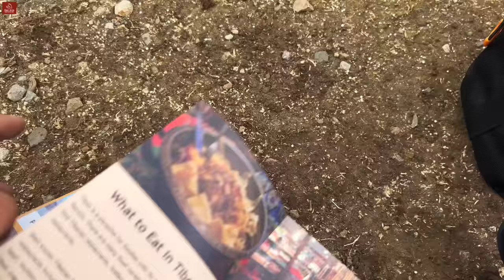I Met My Little Kailash and Broke My Trekking Record This Year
Tashi Delek.

Today I will show you the third day of my trekking from Tsurpu to Yangpachen.

It is a long trekking day from Leten Village (5300m) to Bartso Village (4700m). I walked 22km and 34000 steps in total. I burned 1137 calories, which is my new record this year.

But all the effort was worth it!

I met my little Kailash en route, which is named Kula Mountain. I thought it looks like the holy Mount Kailash in appearance, but there was no snow on the top of Kula Mountain. I enjoyed my lunch and took a nap while admiring the beauty of my little Kailash.

Most of the time it is just me walking alone. But I think it could be the best trekking route to experience Tibet nomad life. Just like the nomad, walking through the uninhabited area with no one else. All you could see are the wild animals or the yaks.

When I finally arrived at Bartso Village, an old villager invited me to stay in his hours. Through today’s video, you can see what a real Tibetan’s home looks like in a village.

Hope you will enjoy my video as usual.

Thank you very much and all my best wishes to you.

Thanks for supporting me. Every encouragement and sponsorship from you is the driving force for me to continue to shoot and explore the beautiful Tibet. Fund me a cup of tea, a meal, a liter of oil, or a glass of beer, and I will continue to work hard to bring you more exciting videos.